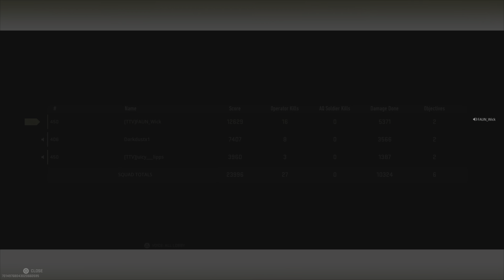Warzone 2 Victory Quads 16 kills